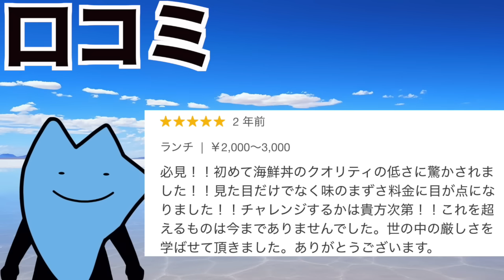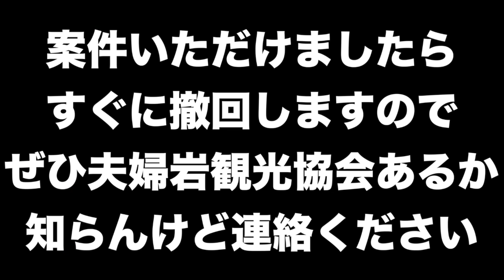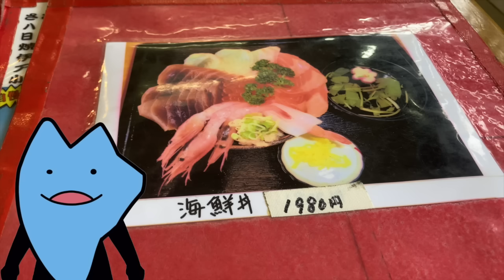三重の最低評価の海鮮丼はまずい？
三重にある最低評価の海鮮丼を食べに行きました
どんなんか最後まで見てください

普段は会社員、その僅かに残った貯金を切り崩しながら活動する。
びわ湖くんのことを応援してほしい湖湖
グッズなどを買って応援しましょう湖